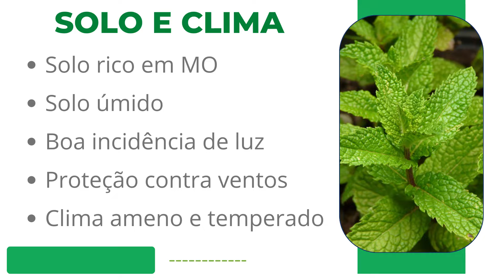Faça isso para a sua hortelã produzir mais!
A sua hortelã pode estar deixando de produzir mais por conta das condições que você proporciona para ela! No vídeo você verá o que fazer para recuperar suas plantas que estão pequenas e amareladas e como deixá-las mais vigorosas e produtivas!

Equipamentos que eu uso e recomendo:
PC gaming
Fone de ouvido e microfone
Celular e smartphone

Precisa viajar mas não tem uma mala apropriada? Confira!!